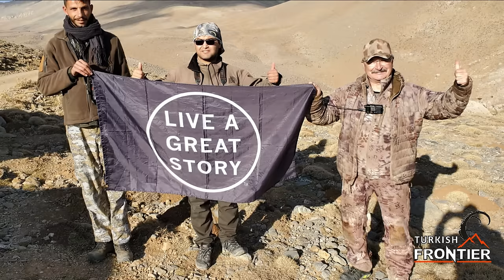IBEX HUNTING TURKISH FRONTIER &ROBERT OWEN BRAIG